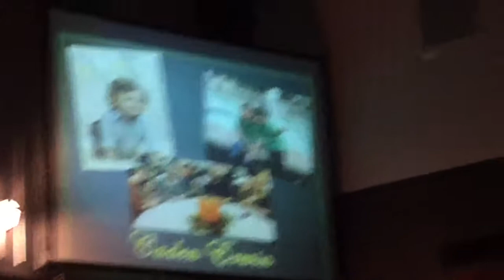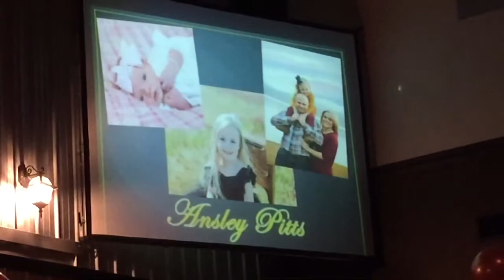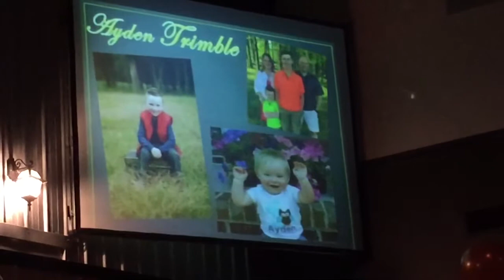Ansley Pitts k4 3